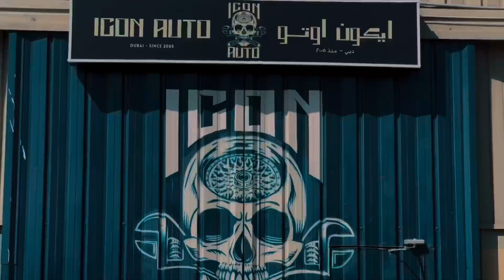Products in stock